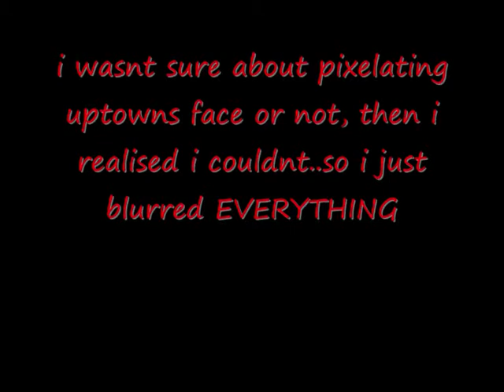Meeting Uptowndisco2, with no stalking this time!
just me riding to meet uptown and snowy, we didnt actualy get a chance to go for a ride or film anything cos we all spent so long chatting but meh, it was a laugh :D